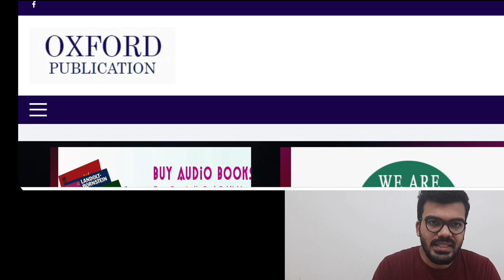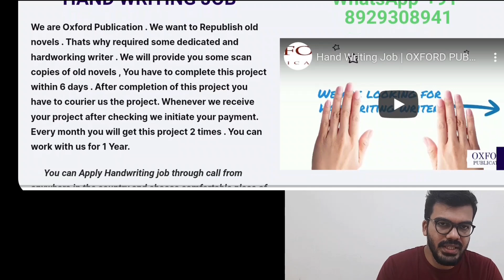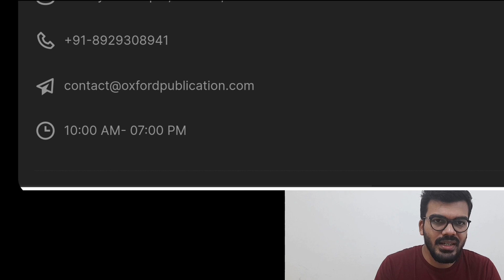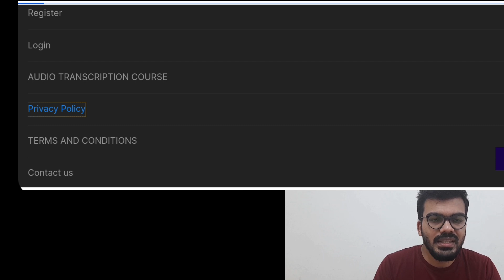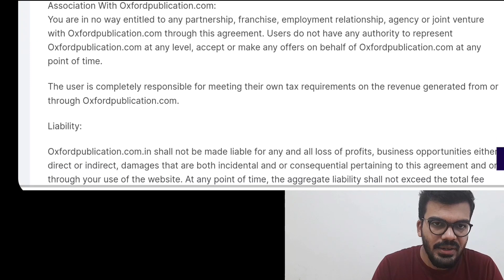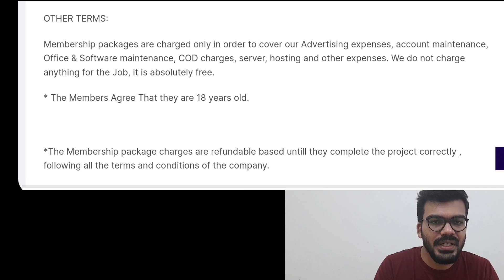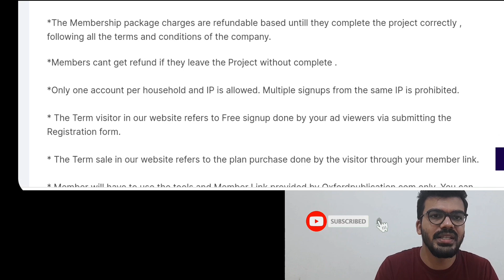notes എഴുതി കൊടുത്ത് മാസ ശമ്പളം 20000|Explore reality|work from home|part time jobs|online jobs 2022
hand jobs from home

Joine whatsapp groups for latest job updates(if 1st link full use 2nd link)
1👇

airport jobs
driver jobs
sales executive jobs
packing jobs
delivery jobs
cooking jobs
nursing jobs
online jobs
pharmacy jobs
hotel management jobs
teaching jobs
electrician jobs
dtp jobs
tally jobs
fisheries jobs
agriculture jobs
technician jobs
airport jobs
heavy driver jobs
hospital jobs
office jobs
Job
Jobs
Dubai job
Dubai jobs
 job vacancy
gulf jobs
gulf job
employment news

Qatar
Qatar job
Qatar jobs
Qatar jobs in Malayalam